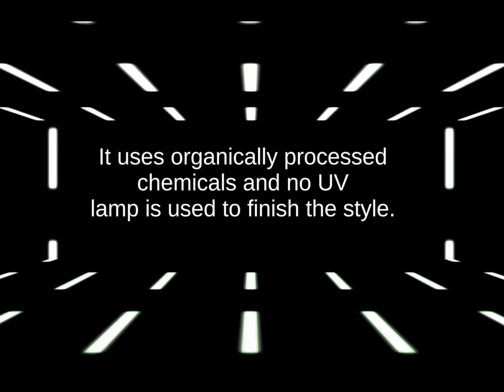Visit us to achieve an amazing SNS nail service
SNS is a nail dipping system designed to enhance the natural nails. Are you looking for such a salon of SNS nails near me? You can contact Luxe Nails & Spa.

Luxe Nails & Spa